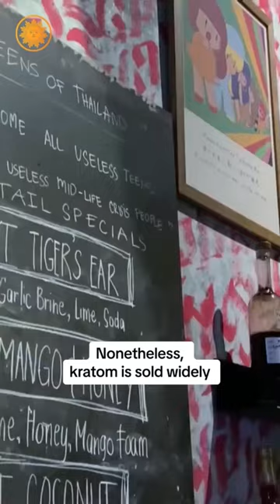Kratom increasingly blamed for addiction, seizures and deaths